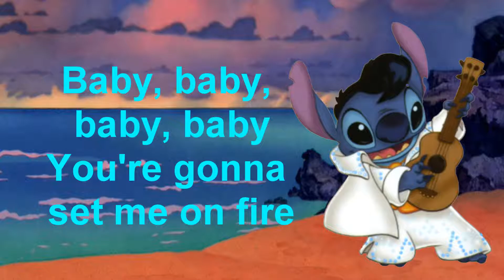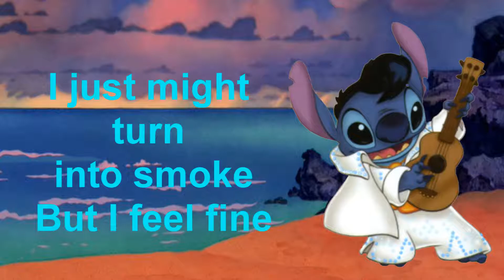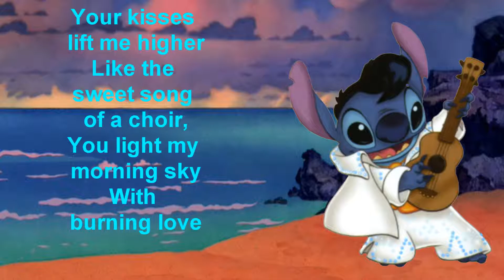Stitch Sings Burning Love By Elvis Presley Cover (Lyrics On The Screen)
Lyrics to sing along:
Lord Almighty
I feel my temperature rising
Higher higher
It's burning through to my soul

You're gonna set me on fire
My brain is flaming

Your kisses lift me higher
Like a sweet song of a choir
You light my morning sky
With burning love

Help me, I'm flaming
I must be a hundred and nine

And you light my morning sky
With burning love

(Break)

It's coming closer
The flames are now licking my body
Won't you help me
I feel like I'm slipping away

And my chest is a-heaving
Lord, have mercy
I'm burning a hole where I lay

Like the sweet song of a choir
With burning love
With burning love

I'm just a hunk, a hunk of burning love
Just a hunk, a hunk of burning love
(repeat over)